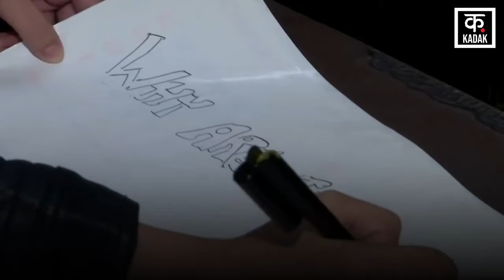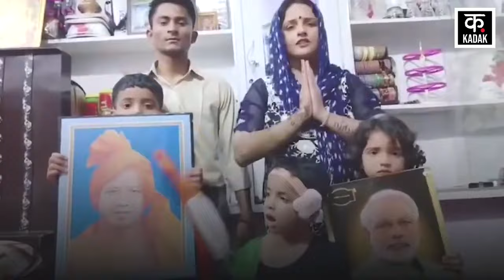CAA Implementation | सीमा हैदर को मिलेगी भारत की नागरिकता ? | Seema Haider News | Sachin | News18